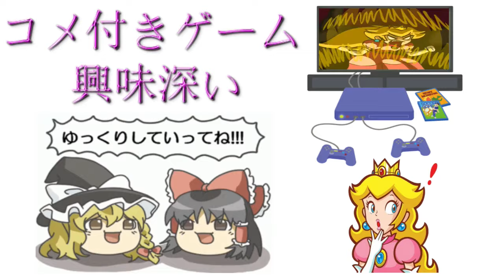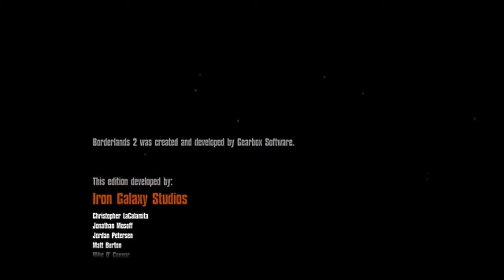【コメ付き】 ボーダーランズ２をゆっくり実況プレイ (前編)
死にかけだな わお かっこいい えぇ…? 独特だけど味のあるグラフィクだよね うぽつ また ssssss 実際はスラグ倍率の関係で2週目の方が硬い場合も多々あるがな Vitaでリモートプレイしたら結構良い感じな気がする そうだったの!? やるやるww. HAIKUを詠むんだよ、あくしろよ w おまいう ハンサムソーサーラーは強かったんだけどなぁ 普通散弾の十字砲火なんて出来ないもんだしな こいつの強さはステージギミック等位かな ガンバれよ 主人公が異様に強いだけだとは思うがww